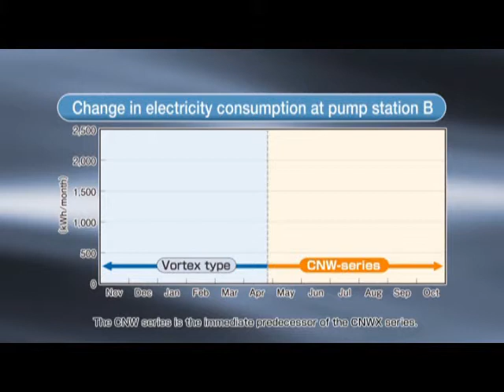ShinMaywa Non-Clog Scroll Submersible Pump CNWX " An actual case in Toyota City"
ShinMaywa's CNWX
High efficiency and High solid passage capability.
The CNWX series of non-clog submersible pumps have a high pass-through capability that exceeds that of current submersible pumps.